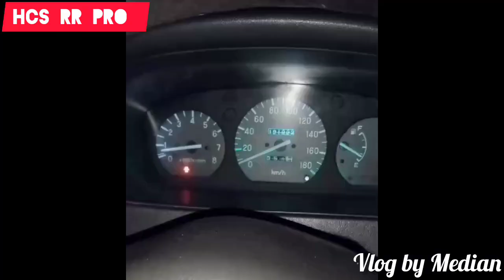HCS Mitsubishi KUDA makin berstamina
berikut video tutorial cara pemasangan skema HCS rr Pro di mobil Mitsubishi Kuda Gen 1 sekaligus testimoni singkatnya

vlog: Median
link pembelian: